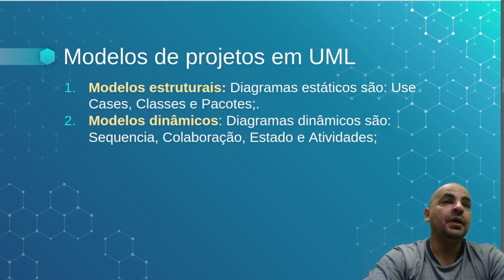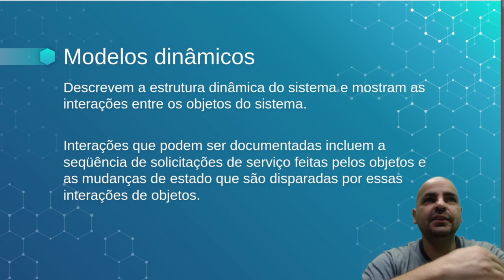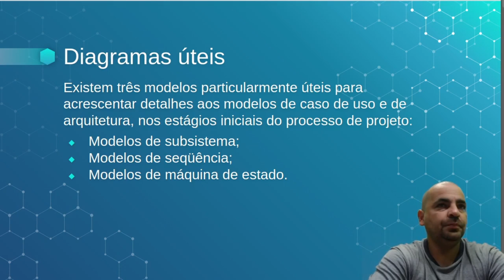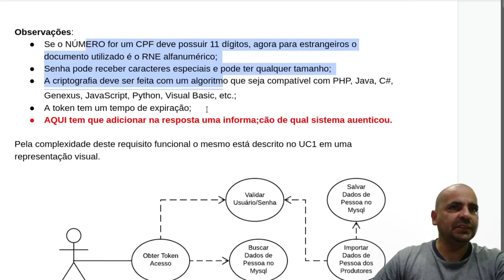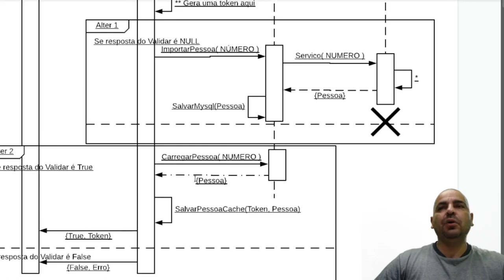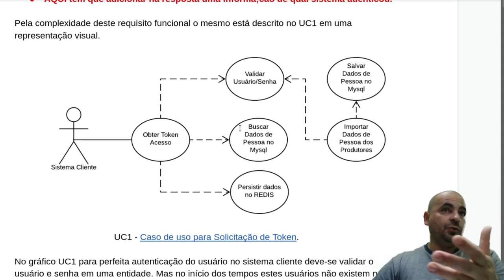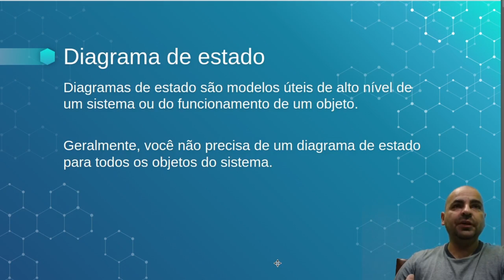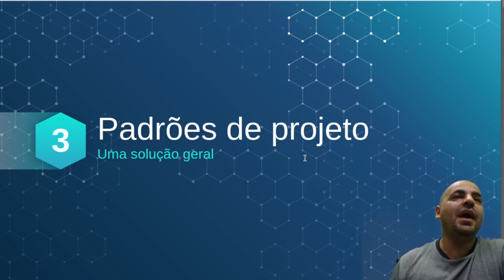Projeto e Implementação de Software Cap. 7 Parte 4, Sommerville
Projeto e Implementação de Software, Sommerville

projeto e implementação de software é um estágio do processo no qual um sistema de software executável é desenvolvido. Para alguns sistemas simples, o projeto e implementação de software é a engenharia de sof­tware, e todas as outras atividades são intercaladas com esse processo. No entanto, para grandes sistemas, o projeto e implementação de software é apenas parte de um conjunto de processos (engenharia de requisitos, verificação e O validação etc.) envolvidos na engenharia de software.

As atividades de projeto e implementação de software são invariavelmente intercaladas. O projeto de software é uma atividade criativa em que você identifica os componentes de software e seus relacionarmentos com base nos requisitos do cliente. A implementação é o processo de concretização do projeto como um programa. Às vezes, existe um estágio de projeto separado e esse projeto é modelado e documentado. Em outras ocasiões, um projeto está 'na cabeça'do progra­ mador ou esboçado em um quadro ou em papel. Um projeto trata de como resolver um problema, por isso, sempre existe um processo de projeto. No entanto, nem sempre é necessário ou apropriado descrever o projeto em detalhes usando a UML ou outra linguagem de descrição.

O projeto e a implementação estão intimamente ligados e, ao elaborar um projeto, você deve levar em consideração os problemas de implementação. Por exemplo, usar a UML para documentar um projeto pode ser a coisa certa a fazer se você estiver programando em uma linguagem orientada a objetos como Java ou C#. Mas é menos útil, penso eu, se você estiver desenvolvendo em uma linguagem com tipagem dinâmica como Python, e não faz sentido se você estiver imple­mentando seu sistema, configurando um pacote de prateleira.